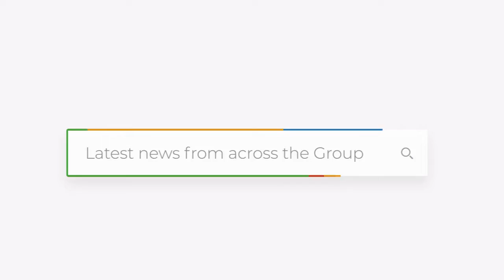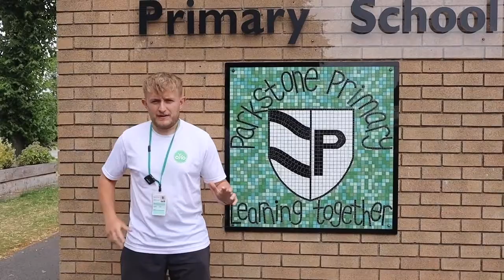School Bike Drop-Off, Unboxing and Office Challenges! FSSG RoundUp - Ep. 7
This week the we took a trip with Olly to drop off some new Frog Bikes won by schools attending Kid Alert, we joined Megan for a Kids Takeover summer equipment unboxing, and our office staff do a catch and clap challenge!